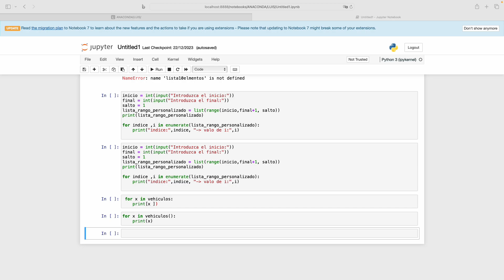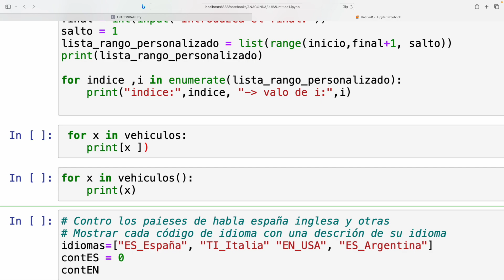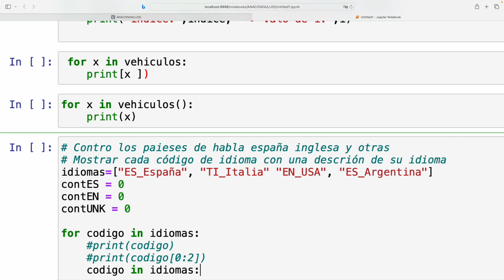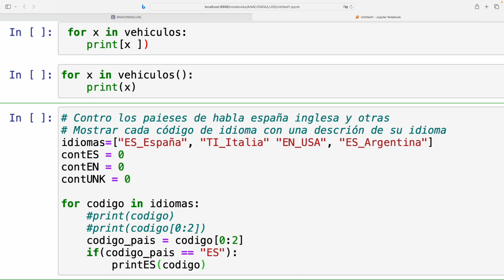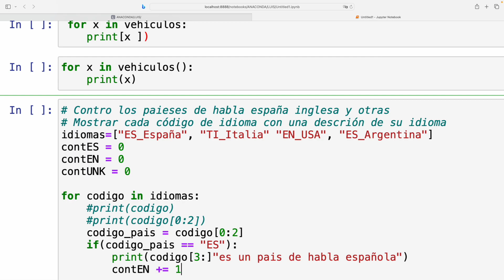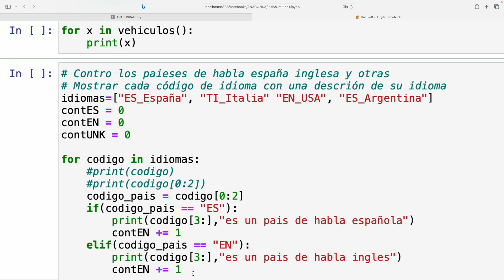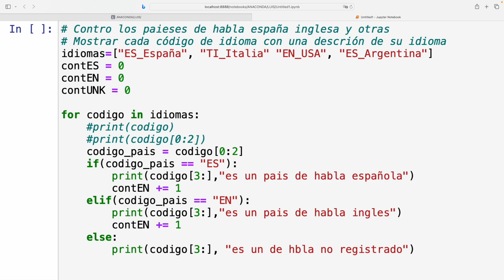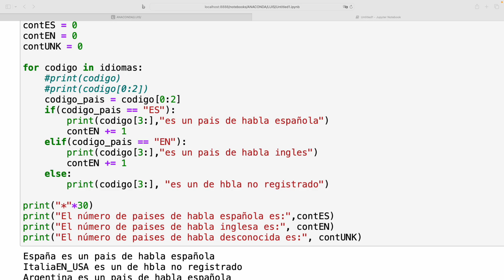Práctica de Payson,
Ejecutando programación para grandes informáticos de Payson Tyson Studio de tokioSchool